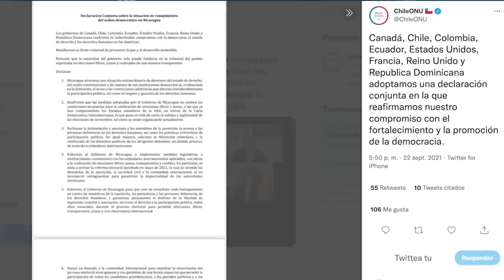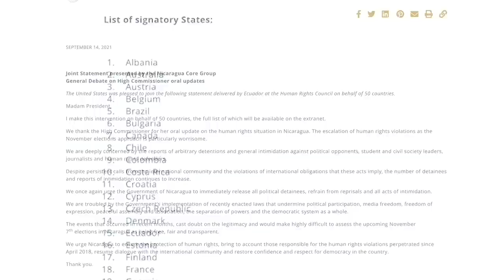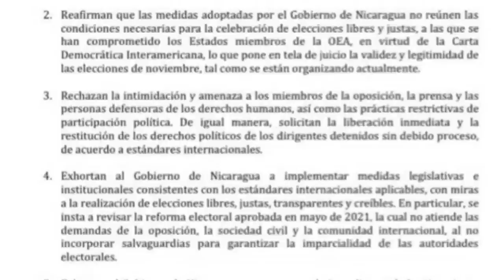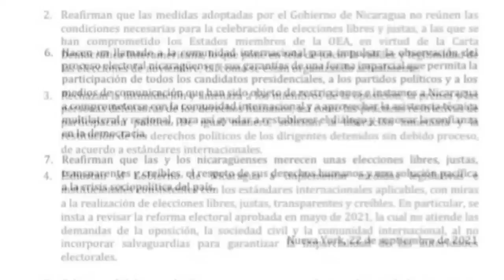Laura Chinchilla: “Daniel Ortega debe pagar un costo muy alto por el aislamiento internacional”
En el marco de la Asamblea General de las Naciones Unidas, que se lleva a cabo en Nueva York, ocho Gobiernos: Canadá, Chile, Colombia, Ecuador, República Dominicana, Estados Unidos, Francia y Reino Unido— firmaron una declaración conjunta en la que señalan que en Nicaragua no existen “las condiciones necesarias” para realizar unas elecciones “libres y justas”, lo que pone en tela de juicio su “legitimidad”. Para la expresidenta de Costa Rica, Laura Chinchilla, la declaración es significativa, por cuanto no solo incluye a países de América, sino también de Eu- ropa, y espera que más países se sumen para “deslegitimar” las elecciones de noviembre próximo en Nicaragua, en las que el presidente Daniel Ortega y su esposa
Rosario Murillo, buscan la reelección a la presidencia sin competencia política, luego de encarcelar a 37 nuevos presos políticos, entre estos siete precandidatos presidenciales, e inhabilitar a los únicos partidos políticos de la oposición. La exmandataria considera que estas iniciativas buscan un rechazo “más generalizado” sobre el previsible resultado de los comicios, y como consecuencia de “ese repudio”, Ortega “tenga que pagar un
costo muy alto por el aislamiento en que pueda quedar”.
“A él (Ortega) no le va a resultar tan fácil hacer proyecciones para quedarse
con relativa tranquilidad en el poder”, afirma Chinchilla.